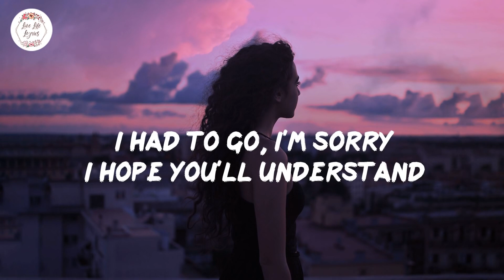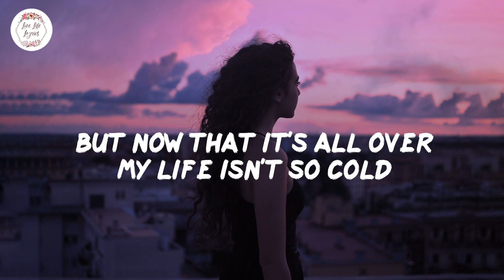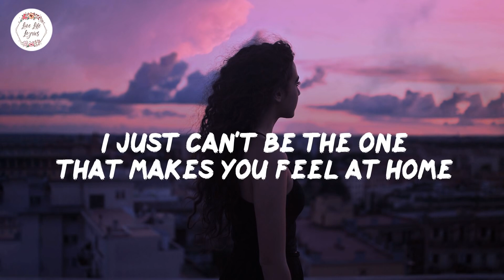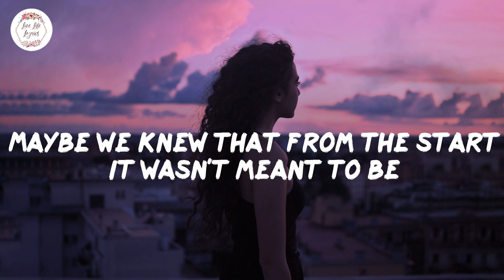mxmtoon, Carly Rae Jepsen - ok on your own (Lyric Video)